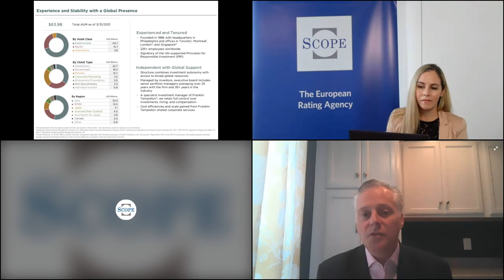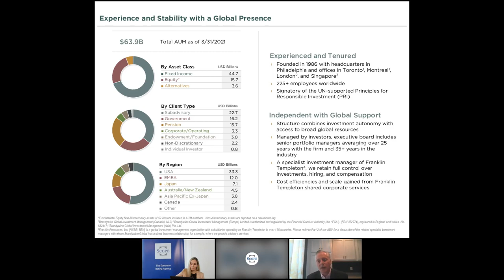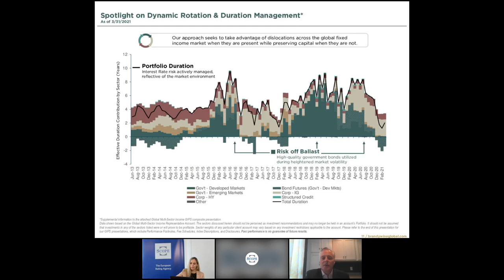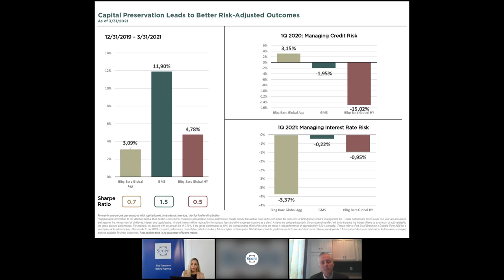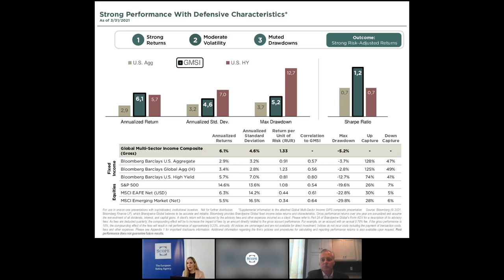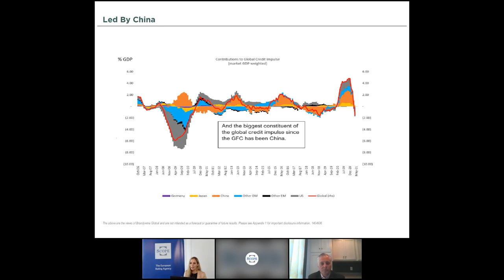Niedrige Zinsen, steigende Inflation – Welche Anleihenstrategien machen noch Sinn?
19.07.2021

Niedrige Zinsen und gestiegene Inflationserwartungen sind enorme Herausforderungen für alle Manager von Anleihenfonds. Warum flexible Strategien in diesem schwierigen Umfeld Vorteile bieten und wie sich damit Opportunitäten an den globalen Anleihemärkten nutzen lassen, diskutieren in diesem Webinar Fondsmanager Brian Kloss, der den Legg Mason Brandywine Global Income Optimiser Fund verwaltet, im Gespräch mit Barbara Claus, Director Mutual Funds Analysis bei Scope. Brian Kloss wird auch konkret erläutern, auf welche Segmente des Anleihenmarktes er aktuell setzt und wie er die Risiken im Fonds managt. Legg Mason wurde am 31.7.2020 von Franklin Templeton übernommen.